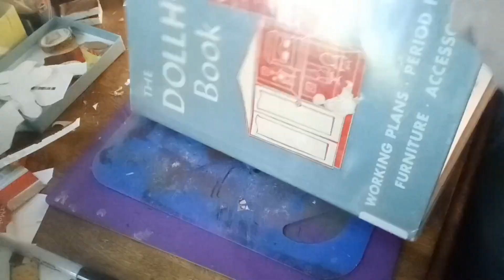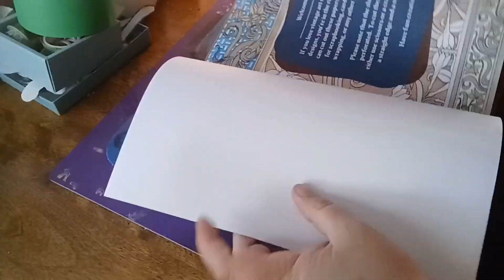Dollhouse Daily - Table & Chairs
Working on kitchen furniture.

Musician: Shades